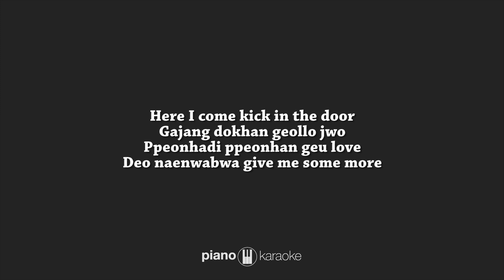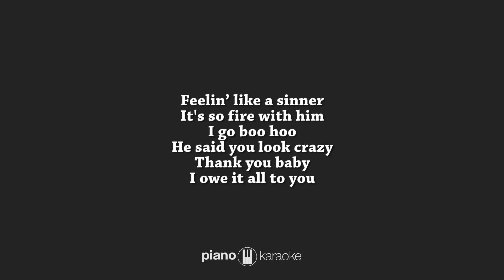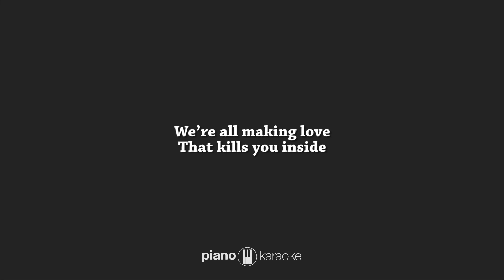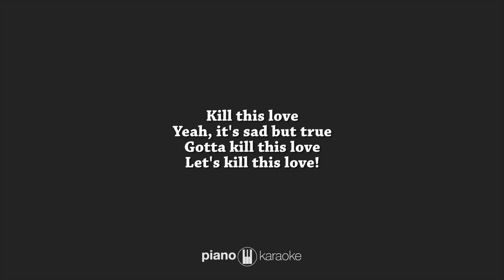Kill This Love - BLACKPINK (KARAOKE PIANO COVER) Romanized Lyrics